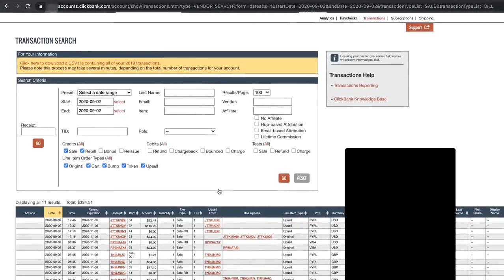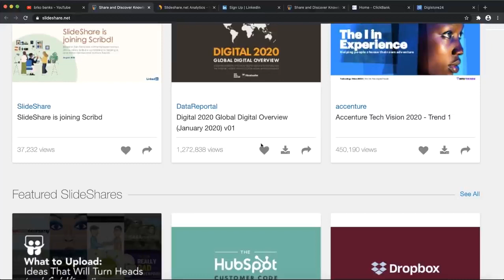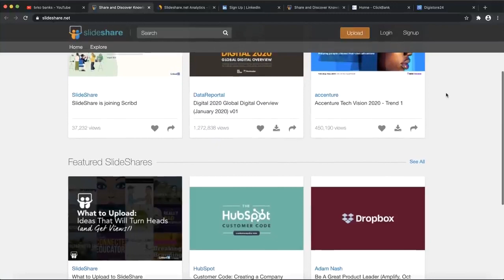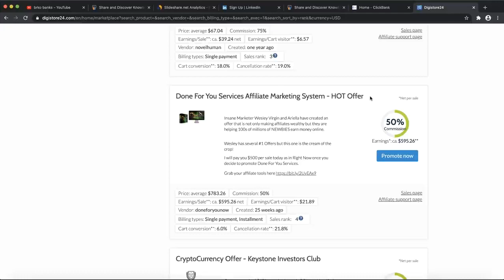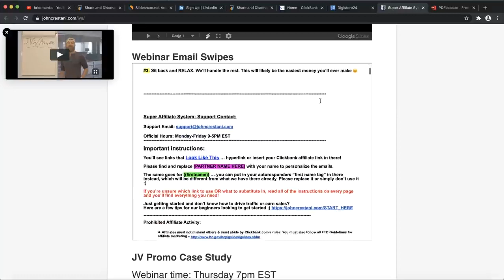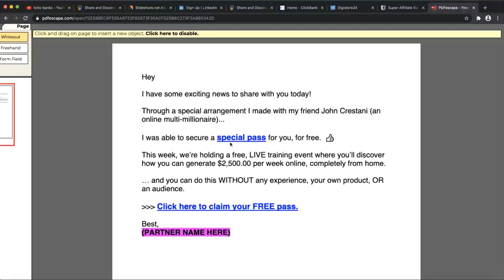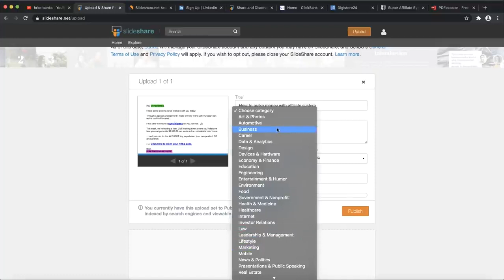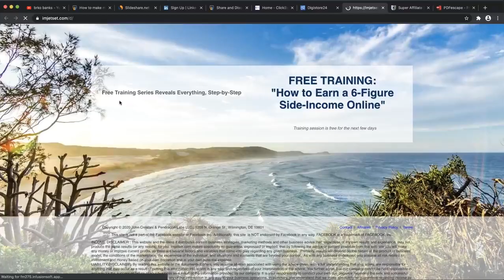Make $334,51 In 15 Minutes With Copy & Paste System Make Money Online yt